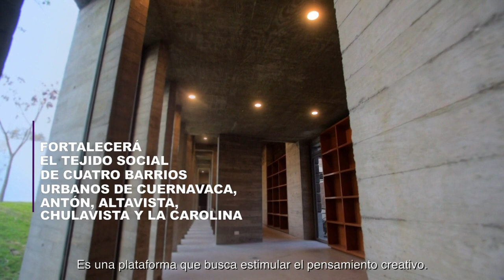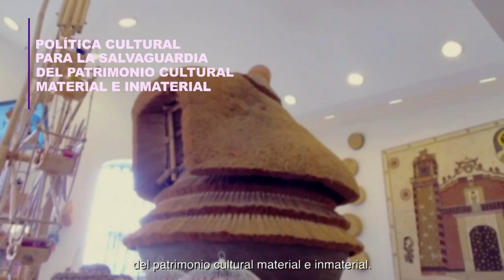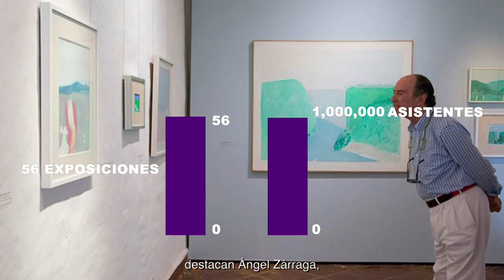Reconstruyendo la Confianza en Morelos - Cultura